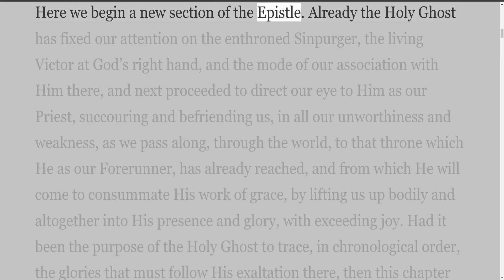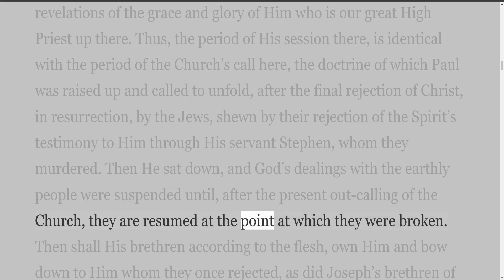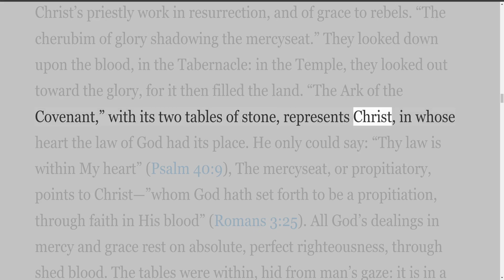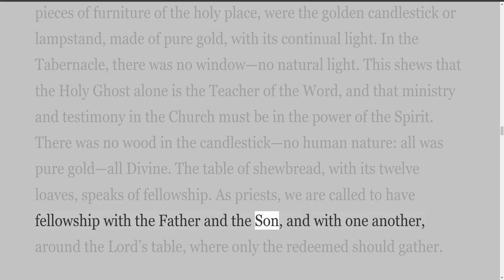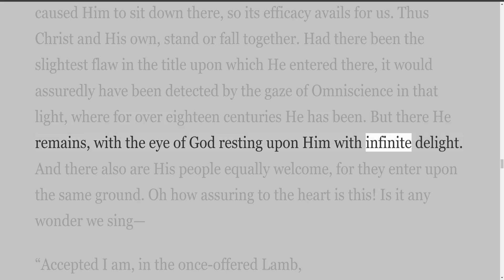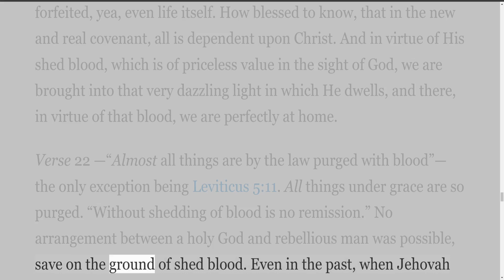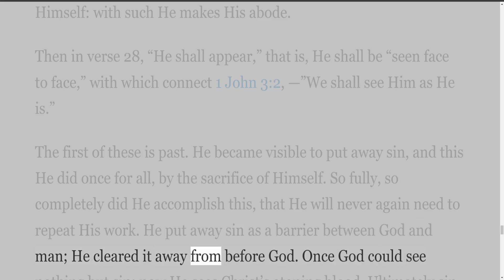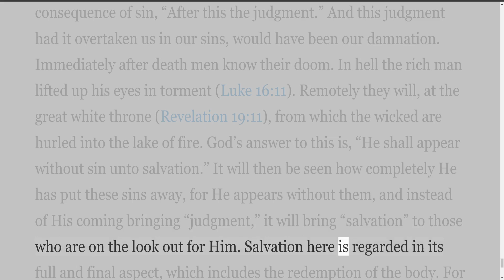Notes of Lectures on the Epistle to the Hebrews, By William Lincoln, Chapter 9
Notes of Lectures on the Epistle to the Hebrews, By William Lincoln